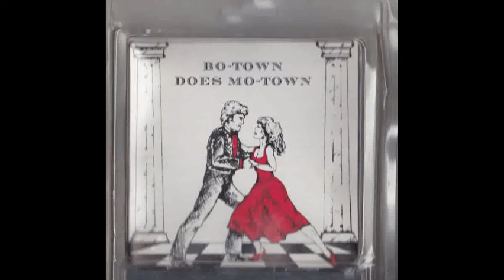I'm Trying-Motor City Rhythm Kings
This is track 12 on me and Mickey O's 1990 release BoTown Does MoTown.